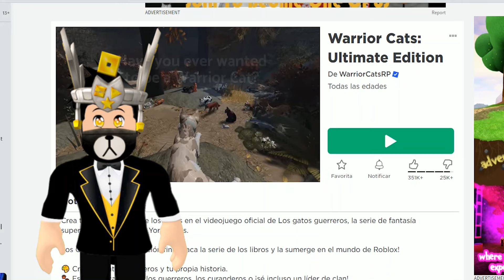⭐CÓMO CONSEGUIR EL EMBLEMA THE HUNT en Warrior Cats: Ultimate Edition #33